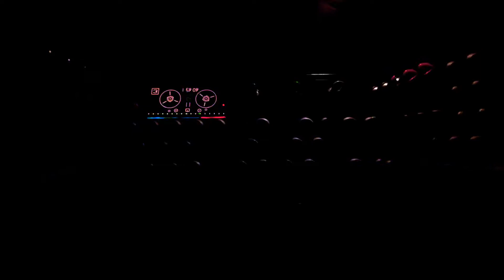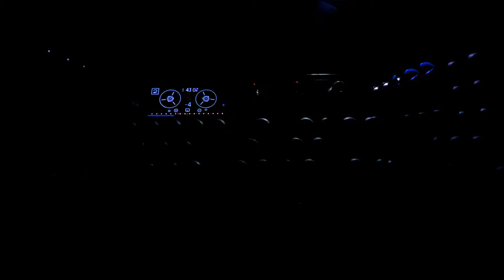Jamuary 2021 //#07// OP-1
7th jam of jamuary2021, wee hypnotic loops with the OP-1 😴😴😴